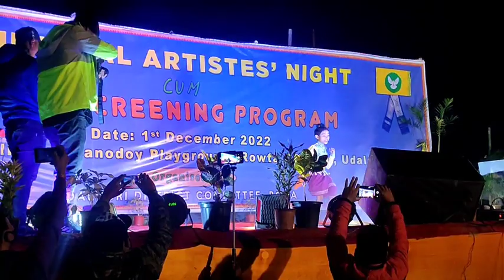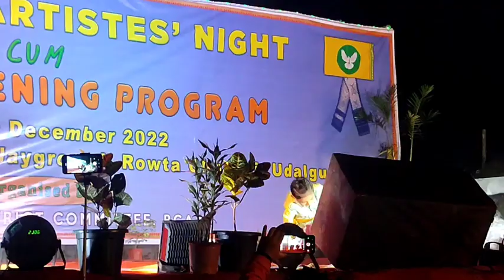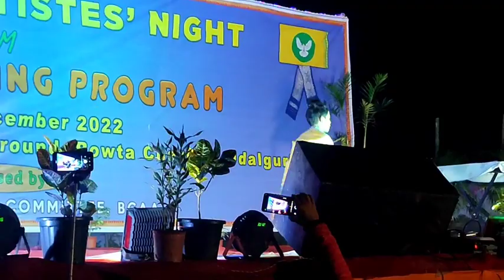Nabajit Narzary || Balisiha, Rowta Udalguri | 1dec. 2022